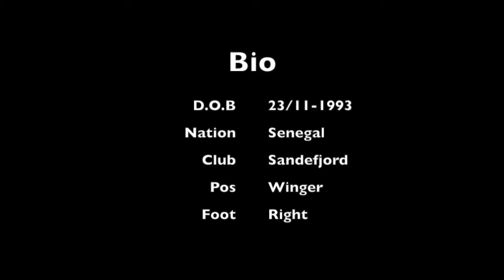Copy of Dieng